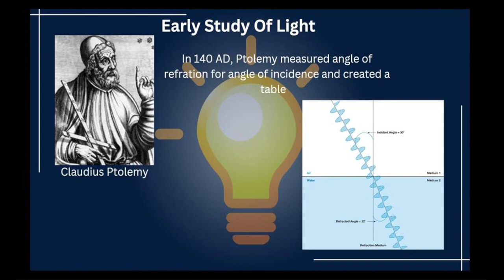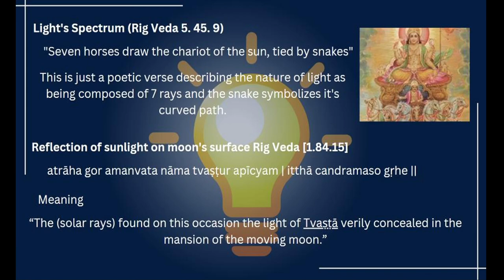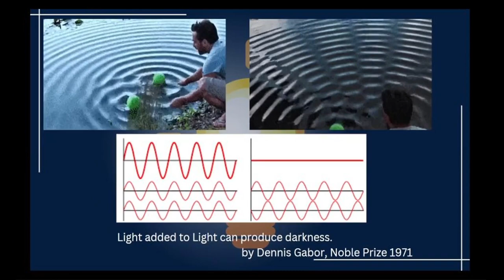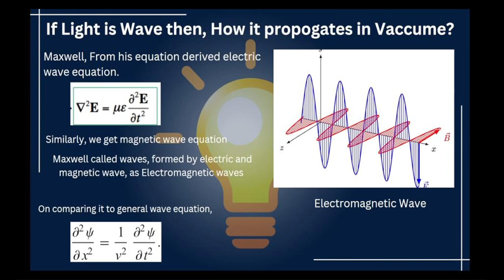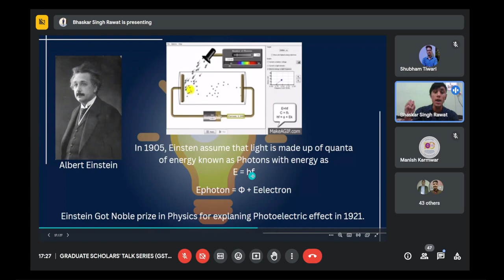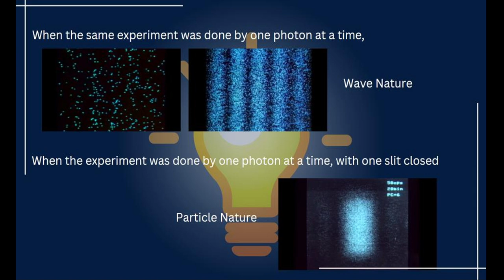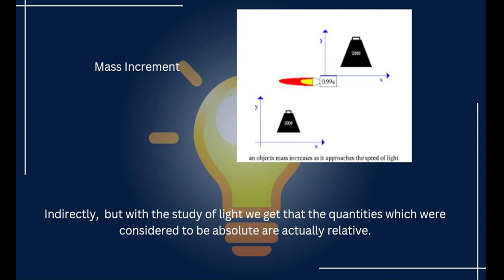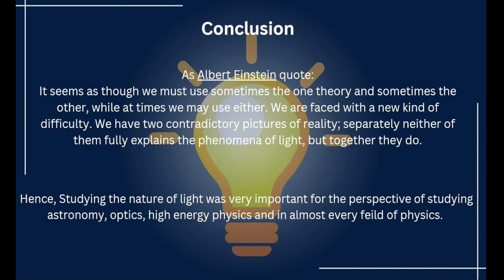The Nature Of Light | Double Slit Experiment | Duality Of Light | By Mr. Bhaskar Singh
GSTS-122 will revolve around the NATURE OF LIGHT, where the speaker shall highlight the significant developments in scientific researches and findings regarding the dual nature of light. The concept of light will be further taken to understand the mysteries of black holes and its notable contribution to the field, as available in the Indian knowledge system- Rig Vead.

Welcome to the official YouTube Channel of Graduate Scholars' Talk Series (GSTS), Department of History, Shyam Lal College (Eve.), University of Delhi. We are hosting the Graduates Scholars' Talk Series (GSTS), a weekly public talk series under the aegis of the Department. The series is held weekly on every Sunday since 07th February 2021 from 05:00PM to 06:00 PM IST on Google Meet. Interestingly, this talk has been conducted by graduates of SLCE, and speakers are only students of various Universities/Colleges.

Registration form

1. Topic should be based on sound reasoning.
2. Maximum time for the Speaker would be 25-30 minutes followed by an interaction session.
3. Only one speaker would be allowed to speak on a day.
4. If there is already a registration for the same day, the team shall convey the same to you and allow you the next date.